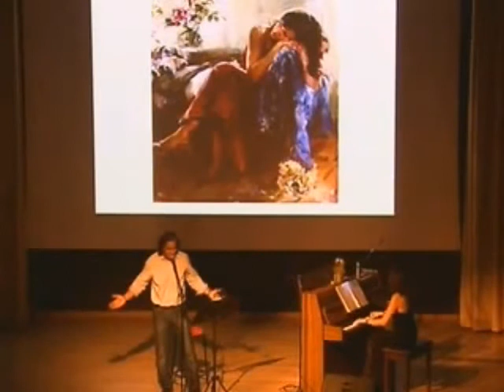Γιαννης Γιαλπας Ιωαννα Γιαρενη Ροζα